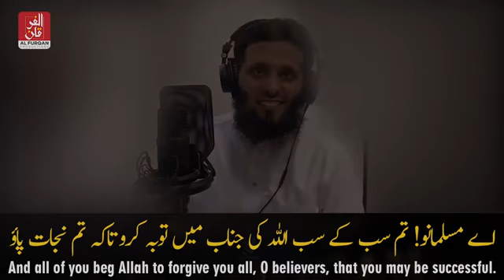Ramzan ki taiyari shuru kar lo